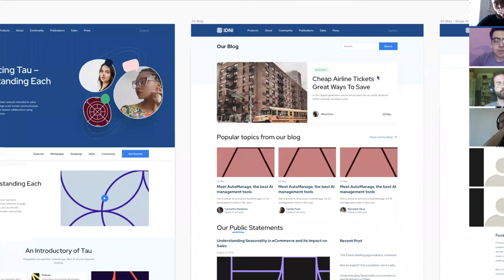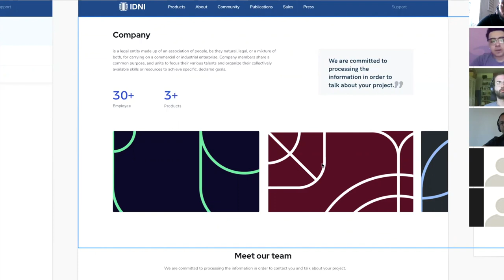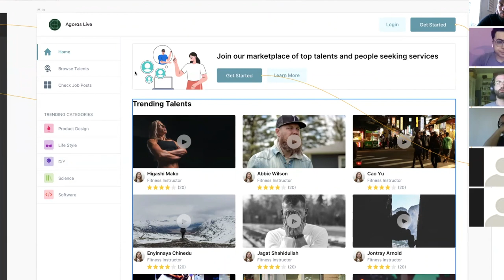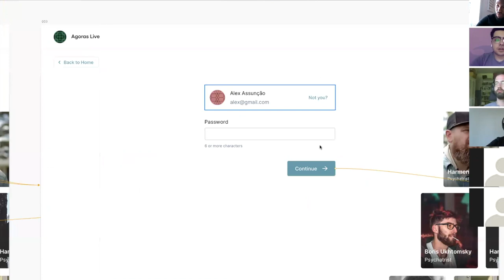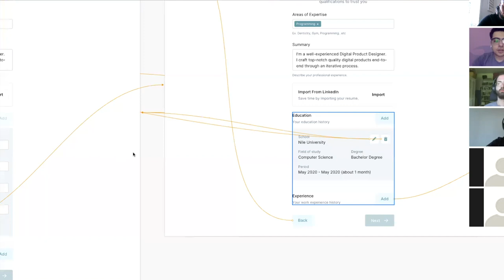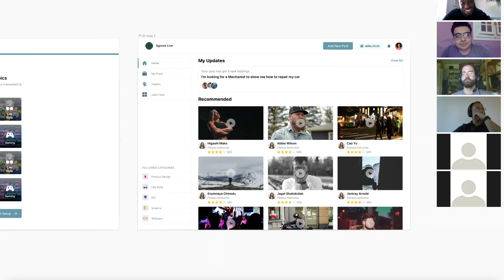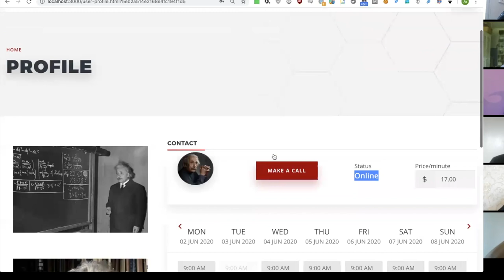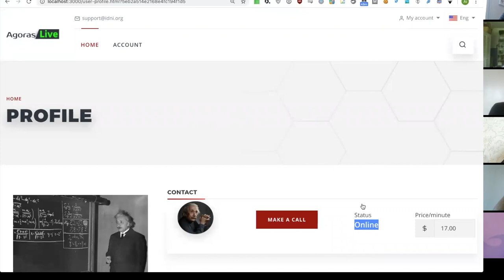Tau Net AI Blockchain Network | project update Ep 13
Tau Net is a decentralized collaborative platform that uses a novel method of logic-based collaborative software specification combined with knowledge representation. Users will be able to request and receive answers and functionality automatically, with provably correct results. Tau Net's self-evolving nature will allow it to become whatever its users want it to be. It will enable efficient discussions between any number of people, as well as the acceleration of personal and scientific discoveries. Users will have unprecedented ability to have direct control in every aspect of the software's behavior, with the system being able to prove requirements are met. Agoras ($AGRS) is at the center of trade within the Tau Net economy, representing the total purchasing capability of all increasingly available assets in the system.